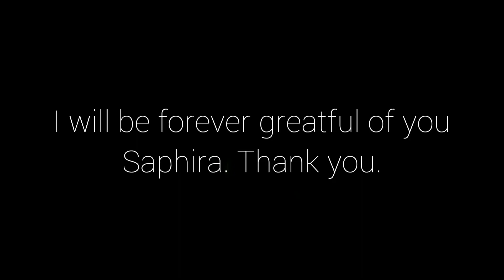Service Dogs Gotcha Day